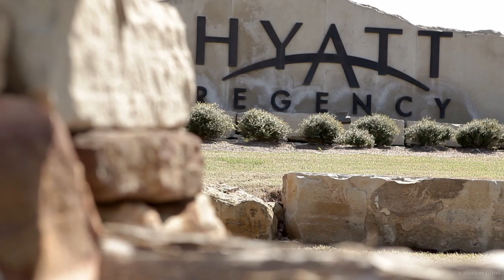Tracy & Paul's Short Wedding Highlights - Hyatt Lost Pines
Tracy & Paul celebrated their wedding at the Hyatt Lost Pines.

Thank you to the ladies at Caplan Miller Events
Diana Lott Photography
Ceremony music : Andrew Nafziger
Make-up artist: Lauren Lumsden of Rae Cosmetics
Hair by Sarah Sallis of Rae Cosmetics
Townsley Designs
Polka Dots Cake

Special thanks to:
The Pictures Band and
FILO Productions

Jorge - main camera, glidecam operator, editor
2nd and 3rd cameramen in no particular order - Rhone Blanton & Marc Manzi

Music used with permission from themusicbed.com